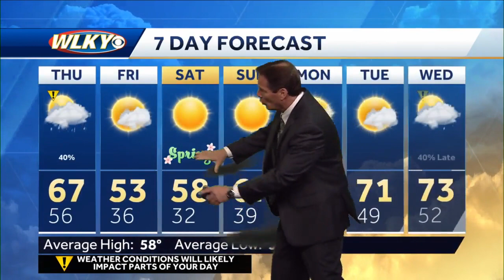Rain chances likely tonight